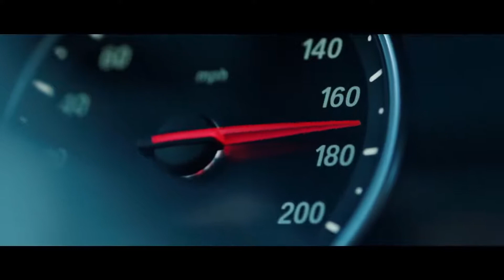Linkin park - in the end...WhatsApp status video